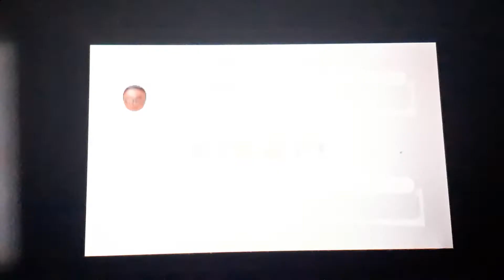Karate Man vs. The Monster RHM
this challenge was pretty difficult the first time i played it, (ewewewew stylus taps)